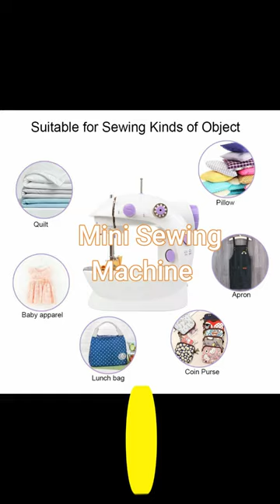MINI SEWING MACHINE | My Cookware Shop | Tamil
Hi Everyone,

Our Shop Address :
23, Kuruvikaran Salai,
Near Sathar Eye Hospital And S S Kidney Centre,
Anna Nagar, Madurai - 625 020

(Dude, Cash On Delivery Is Available For You!)

(Did You Have a Craze In Art & Craft?
Don't Waste Your Time, Checkout Our Eshwar Shop Channel!